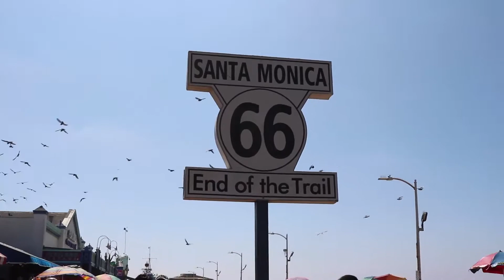Nada como Santa Monica...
Oi galera linda,
Videozinho basico da dona Fey aqui em Santa Monica :)
Beijao!!!